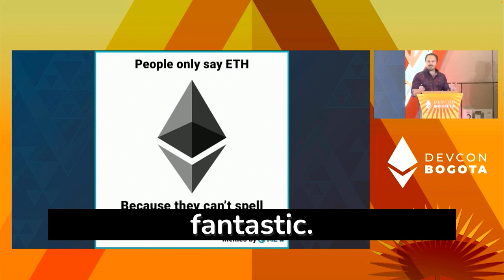The Impact of Language in Crypto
Head of Marketing at MEW, Vince Major explains the importance and impact of words.

Join the MEW community! 🌍 🌏 🌎